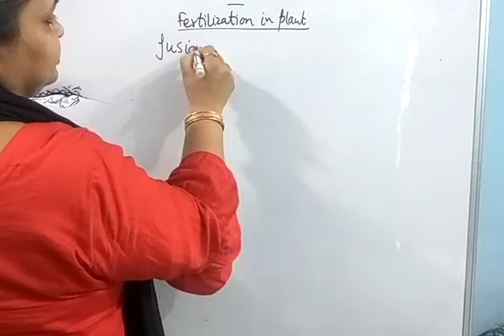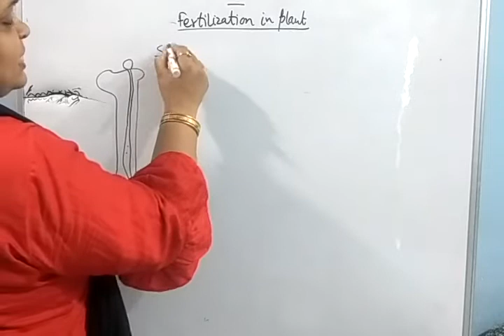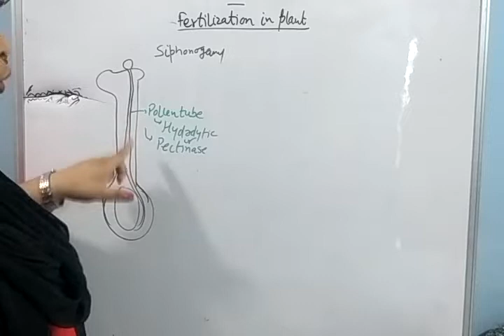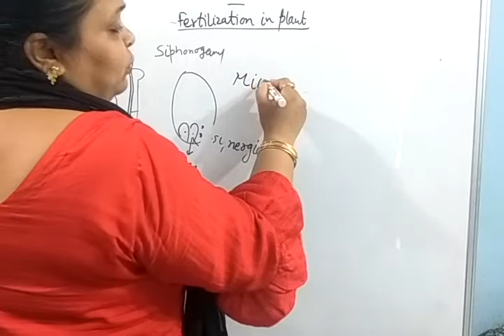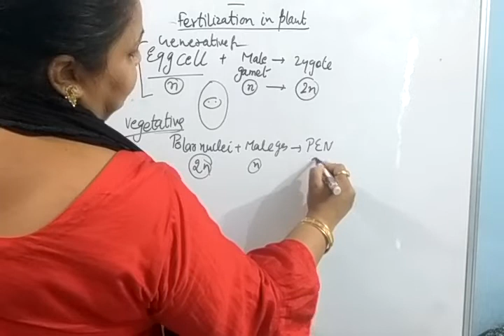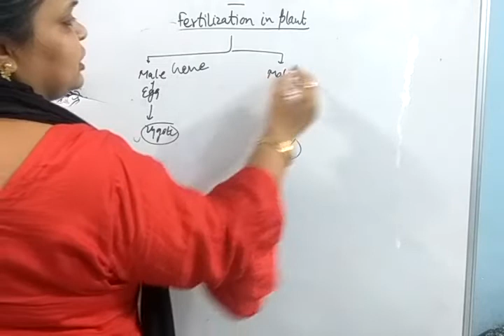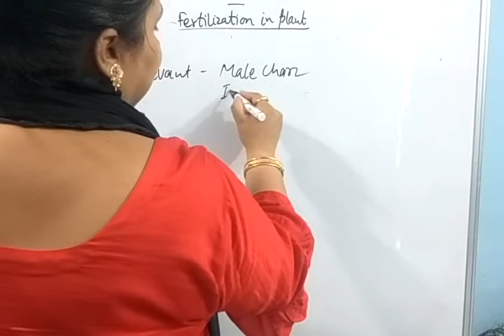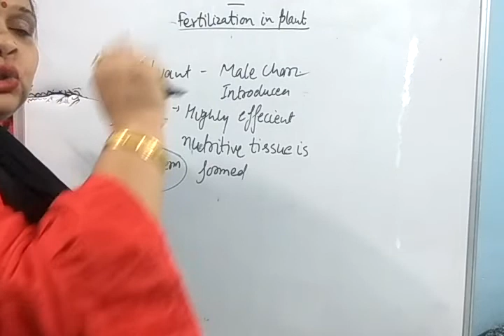Fertilization in plants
about double fertilization and triple fusion